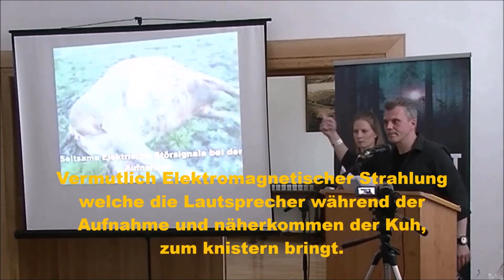31Полицейский из Берлина JOSEF расследует СТРАННЫЕ АНОМАЛЬНЫЕ УВЕЧЬЯ, лекция в Словакии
"Vorlesung in der SLOWAKEI über Seltsame Tierverstümmelung"

ПОЛИЦЕЙСКИЙ-исследователь из Берлина Josef Cene РАССЛЕДУЕТ СТРАННЫЕ, АНОМАЛЬНЫЕ УВЕЧЬЯ

Поиск и исследование материала, перевод и монтаж видео, оформление: Oreshnikov M.

единственная в мире большая галерея,
проверена КАЖДАЯ фотография, всем соответствуют новости на региональных сайтах как правило с сообщениями о многих подобных случаях, фейков не найдено,
- Вконтакте пытается закрыть эту научную группу